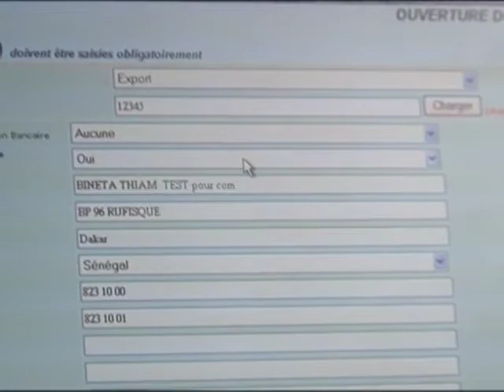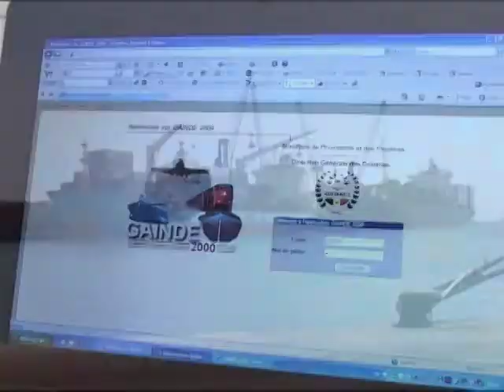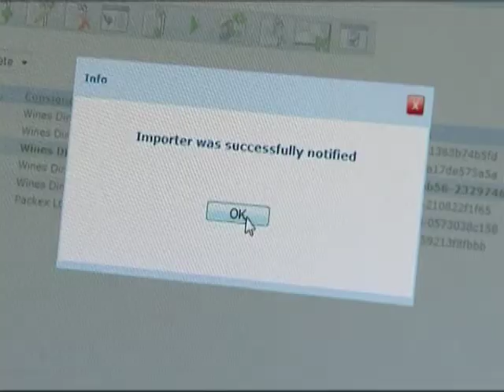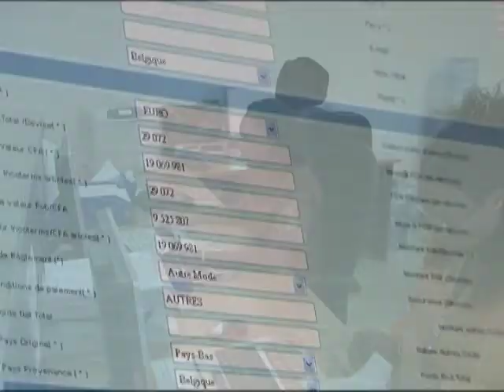World Business: Passports for Produce 16/01/09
World Business: On July 1st this year, new EU legislation will go into effect requiring stricter registration, validation and processing of goods entering the European Union. Like people, goods will need biometric passports, in theory increasing transparency and security, but many developing countries are concerned they wont be able to meet the deadline.